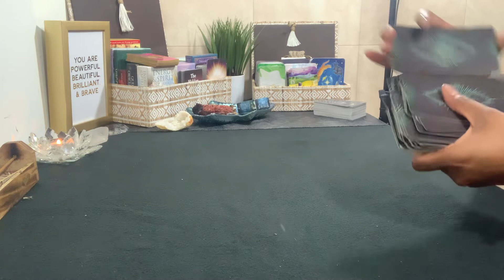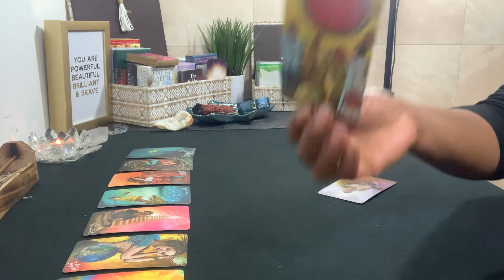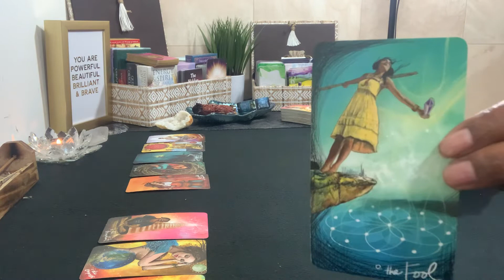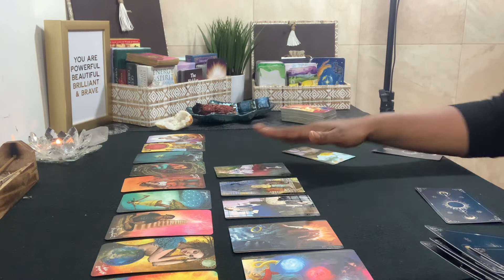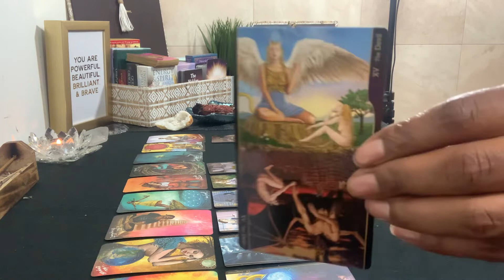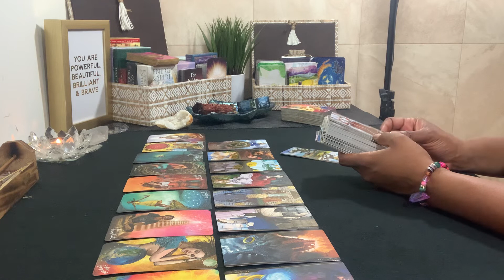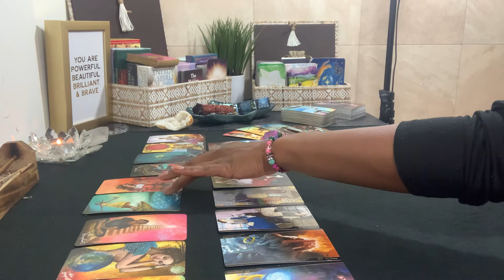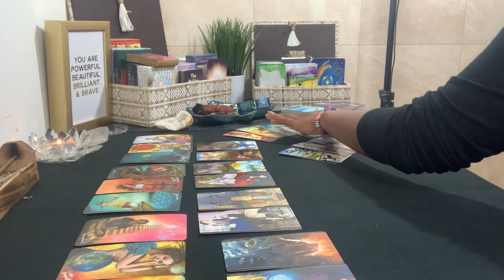VIRGO ♍️ IN CONNECTION WITH LEO ♌️ BONUS AUGUST 2022 TAROT READING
Virgo ♍️ & their Leo ♌️

Welcome to Rapturous House. My name is Tonya. I am a Virgo & an Intuitive Empath.

If this reading resonates & you would like to show appreciation for my work & would like to donate to me & my channel, please send to my PAYPAL account

I do DAILY Spiritual Message & Love Readings for Virgo, BI-WEEKLY Financial Readings for Virgo, Wednesday Night BYOB Readings for the Collective & MONTHLY ALL SIGN Readings.